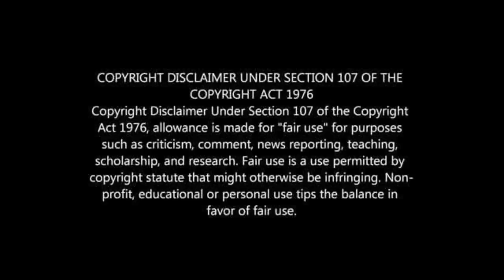Pitso Mosimane's Salary At Al Ahli Saudi REVEALED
Pitso Mosimane's Salary At Saudi Arabia REVEALED